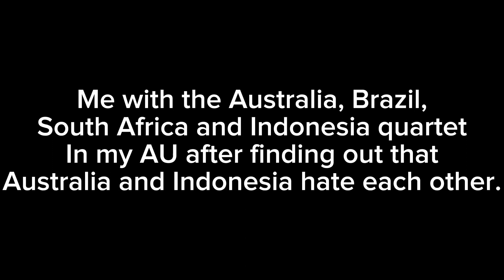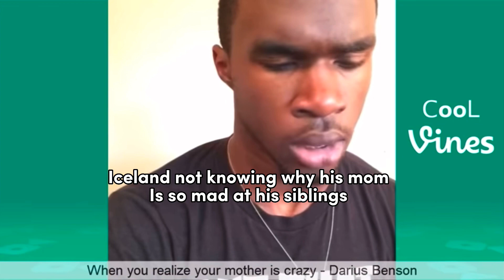Countryhumans Vines Part Two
Link to video I got the vines from:

Might make for with this video in the future